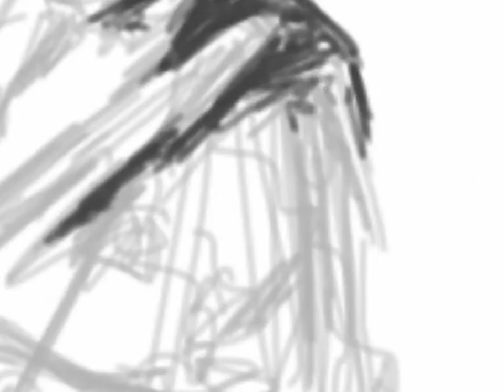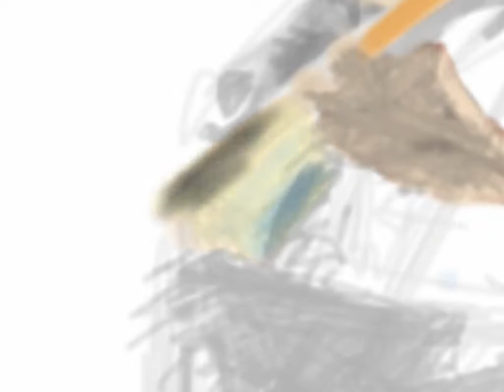Time lapse digital painting. AutoCAD Sketchbook Pro Ipad App.

More content like this at: mleeARC.com